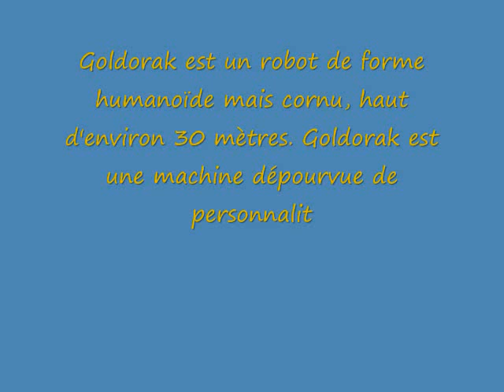Goldorak dance.wmv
My Goldorak dance. (music by Xpresso)